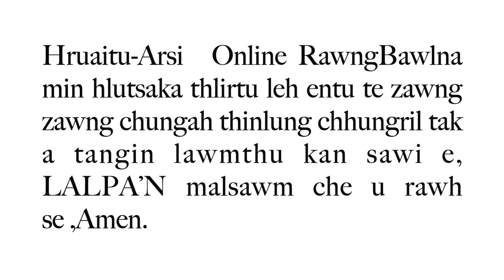Evan.Challianthanga - THUPUI : PATHIAN DUH ZAWNGA TAWNGTAI(CHIBAI BUKNA DIK) Crusade Vawi(50)Na